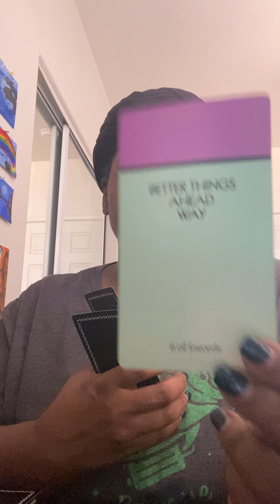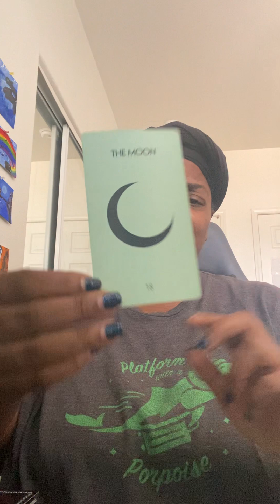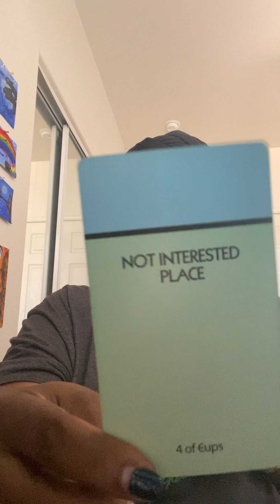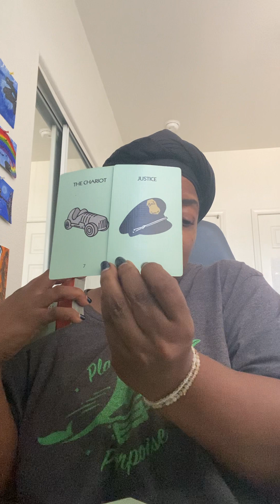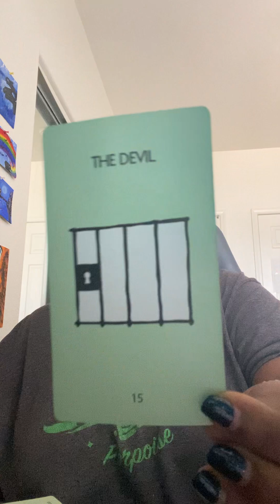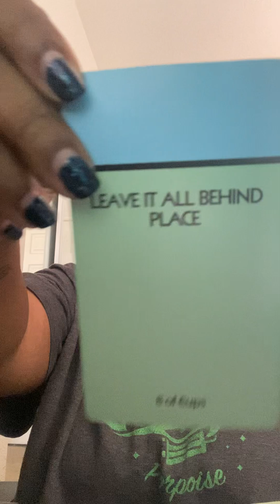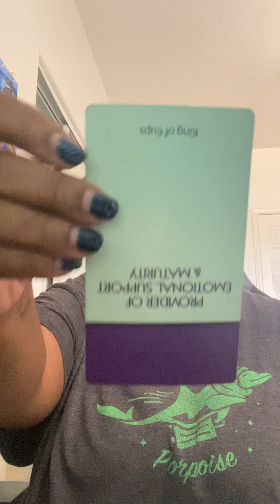Half video Judgement is here now people nervous!!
CLICK LINK TO NEW DEJA VU PODCAST!!!